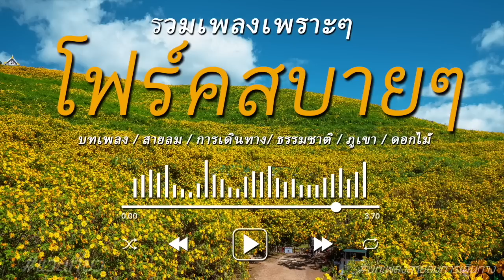รวมเพลงโฟร์คเพราะๆ 2023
*** หากชอบเพลงไหนอย่าลืมไปสนับสนุนฟังเพลงต้นฉบับของศิลปินนักร้องด้วยนะ 💚
ขอบคุณเพลงเพราะๆจากศิลปินทุกๆท่านที่มอบบทเพลงเพราะๆและสร้างแรงบันดาลใจให้พวกเรา 🙏